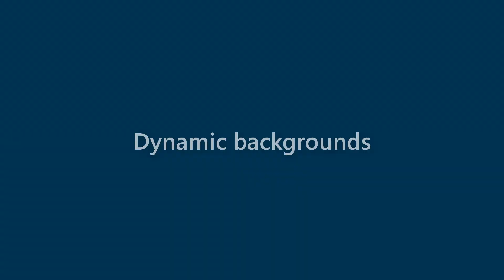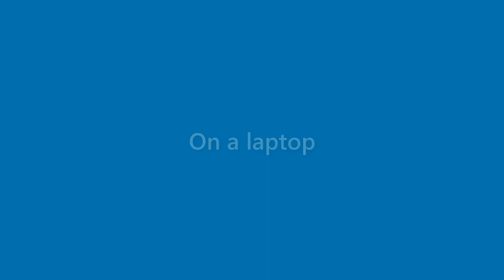Zayden Velez - appearance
Name Look - Zayden Velez - appearance. In this video we present "Zayden Velez" name look and feel in various scenarios.
This video will cover:
How does "Zayden Velez" look as a personal letterhead?
How does "Zayden Velez" look on a business card?
How does "Zayden Velez" look on a computer/laptop screen?
How does "Zayden Velez" look with different background colors?
How does "Zayden Velez" look with various fonts?